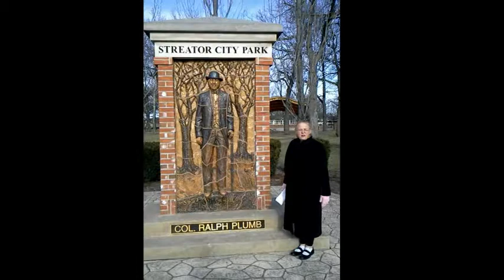OUT & ABOUT Trailer 1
Out & About with Marjorie Haynes.